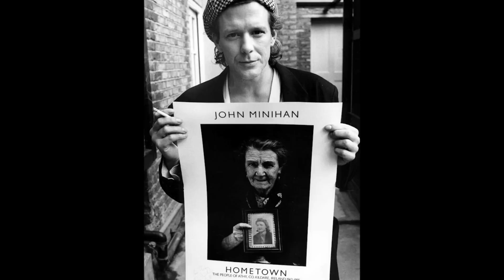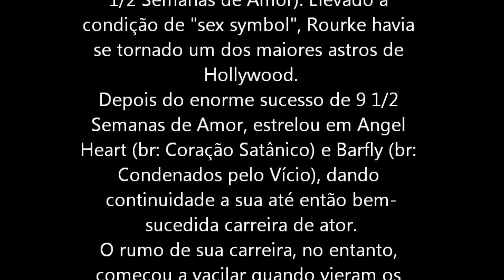Mickey Rourke Tributo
Mickey Rourke (nome artístico de Philip Andre Rourke Jr.; Schenectady, Nova Iorque, 16 de setembro de 1952) é um premiado ator, roteirista e ex-pugilista americano, que alcançou grande fama com o filme Nine 1/2 Weeks (br: 9 1/2 Semanas de Amor).Estrelato
Na metade da década de 80, Rourke estourou definitivamente, quando contracenou com Kim Basinger, no drama erótico Nine 1/2 Weeks (br: 9 1/2 Semanas de Amor). Elevado à condição de "sex symbol", Rourke havia se tornado um dos maiores astros de Hollywood.
Depois do enorme sucesso de 9 1/2 Semanas de Amor, estrelou em Angel Heart (br: Coração Satânico) e Barfly (br: Condenados pelo Vício), dando continuidade a sua até então bem-sucedida carreira de ator.
O rumo de sua carreira, no entanto, começou a vacilar quando vieram os seguidos fracassos em Wild Orchid (br: Orquídea Selvagem), Desperate Hours (br: Horas de Desespero) e Harley Davidson and the Marlboro Man (br: Caçada sem Tréguas).
Música Nirvana _ Cam as You Are